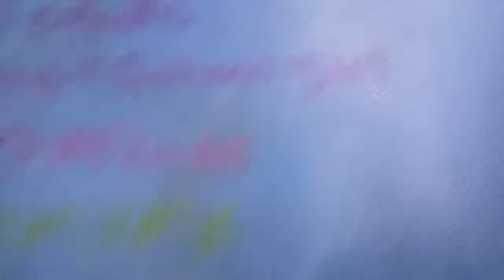I'm in school 😂😂😂😂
Sub to ImmortalBeanie,
Markiplier! Let me know what we should do next meatball out